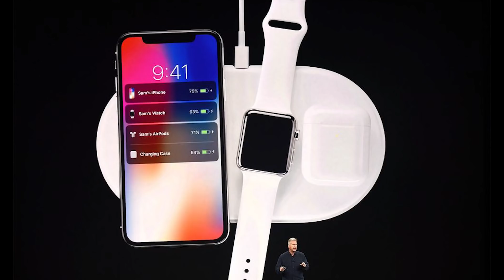ลือชุดใหญ่ iPhone 12 ทั้ง 4 รุ่น มี 5G ใช้จอ Super Retina XDR +ราคา